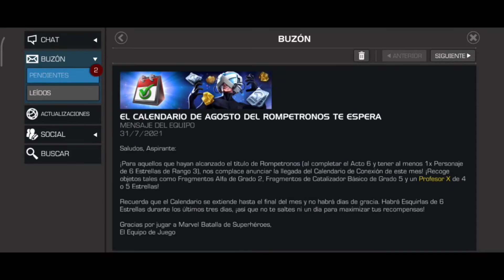Y así fue como me hice ROMPETRONOS/MCOC MARVEL BATALLA DE SUPERHÉROES gracias por acompañarme 😎😎